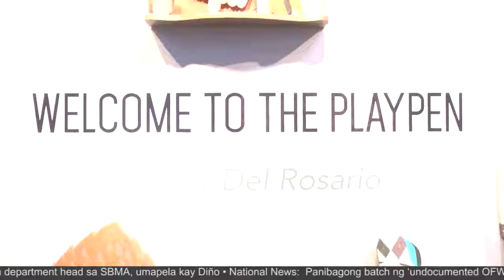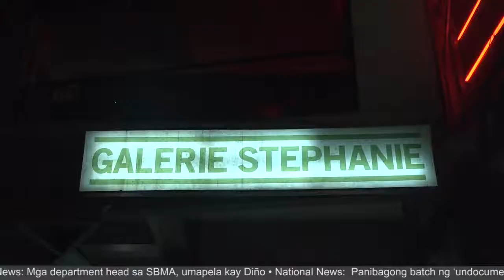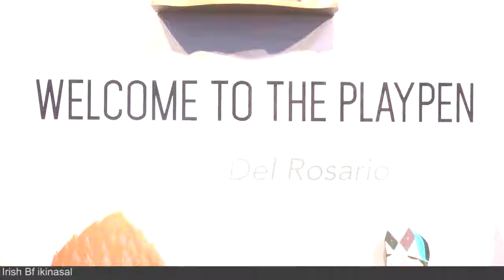Olongapo Artist tampok sa isang gallery sa Quezon City